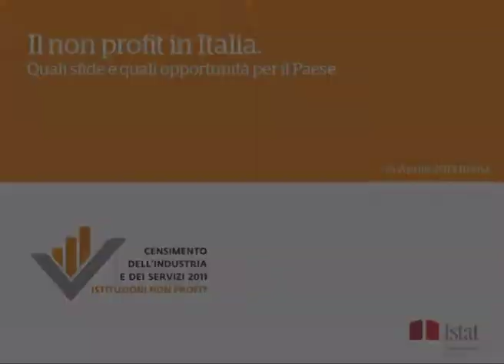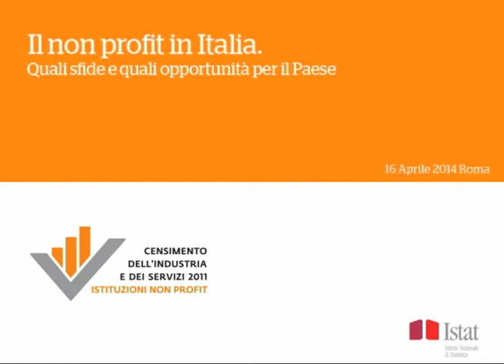Il non profit: un comparto imprenditoriale nella prospettiva europea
Anotnio Tajani, Vice Presidente della Commissione europea,  a margine del convegno "Il non profit in Italia. Quali sfide e quali opportunità per il Paese", lo scorso 16 aprile a Roma, presenta la prospettiva e le iniziative sul tavolo della Commissione europea, in merito al settore non profit.